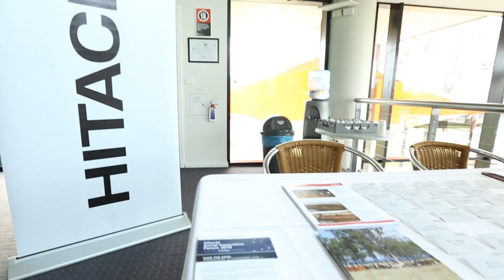Hitachi Tech Series 2018 - Muswellbrook, NSW - Hitachi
Hitachi's first ever Tech Series took place in Muswellbrook, NSW, on 24 August 2018. The event's focus was on Hitachi's technologies and solutions in productivity improvement, automation and processes across the Mining and Agriculture industries. Topics discussed included:
- Hitachi's Autonomous Haulage System
- Key benefits to productivity and waste minimalisation using robotics, AI and drone Technology on the mine site
- Process Intelligence and the Value of Data for the Agriculture and Livestock Industries
- Co-creation in the Australian mining sector